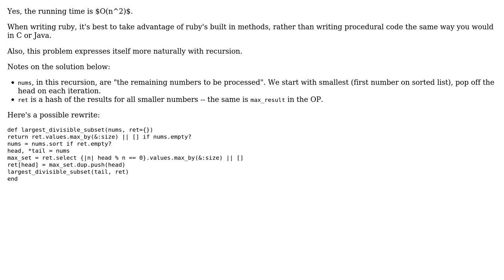Code Review: Largest divisible subset optimization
With thanks & praise to God, and with thanks to the many people who have made this project possible! | Content (except music & images) licensed under CC BY-SA | Music | Images & others | With thanks to user Vogel612 user user3769323 user Jonah and the Stack Exchange Network Trademarks are property of their respective owners. You are responsible for your own actions.